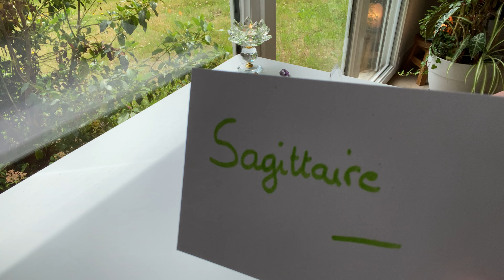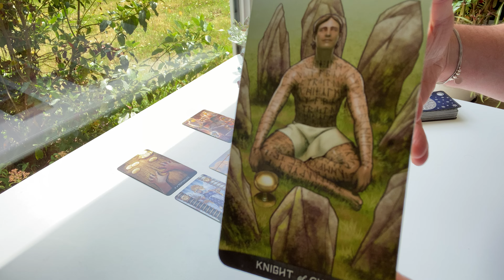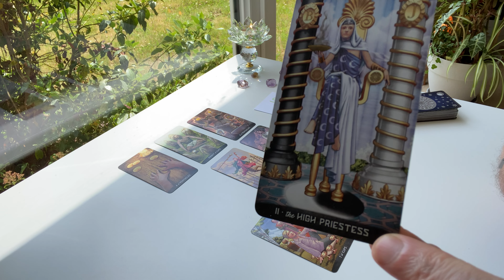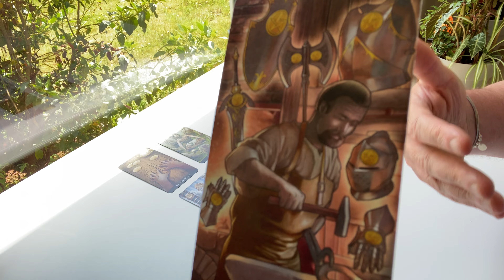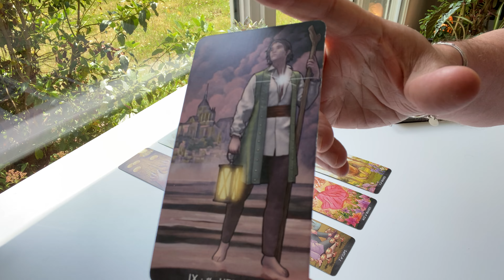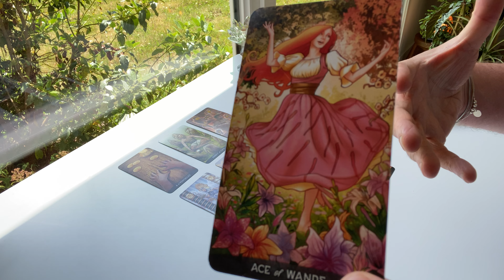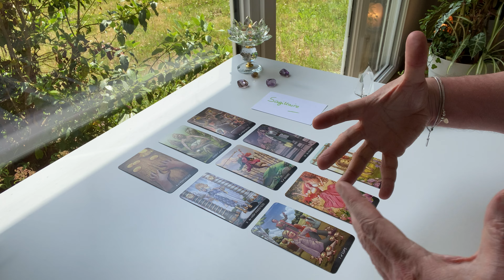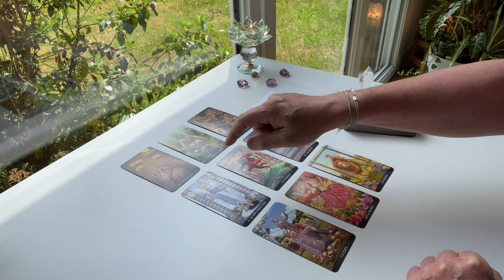CHANGEMENT SENTIMENTAL ET PROFESSIONNEL - SAGITTAIRE JUILLET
extension - tous les espoirs sont possibles
SOINS SUR LE SITE
- Je choisis ma vie ! (NOUVEAU)
- Pourquoi mon projet n'avance pas ?
- Recouvrement d'âme
- Libération karmique
- Recouvrement d'âme
- Libération karmique
- STOP STRESS

Vous pouvez maintenant me suivre sur